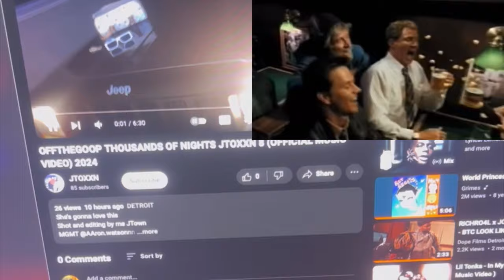NOT MY FIRST RODEO JTOXXN MUSIC 2024 (vevo) SINGLE copyrighted